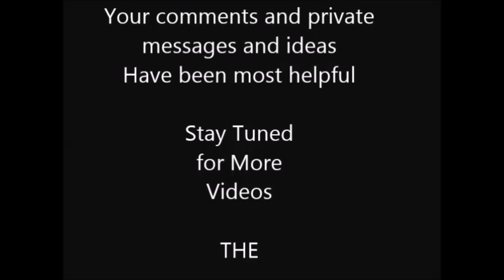Sapphire Hair Cut Trailer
Sapphire Trailer